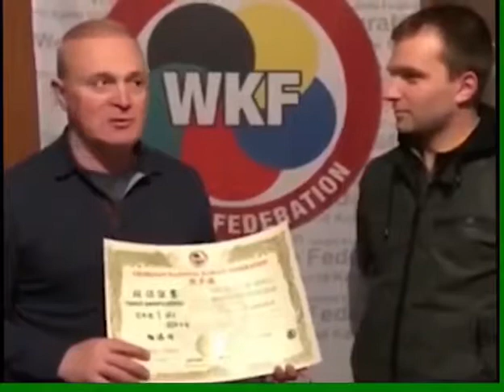PHILLY KARATE CLUB -tengiz okropilashvili